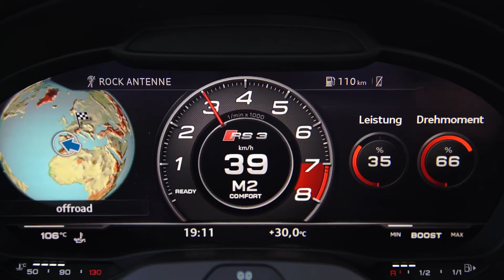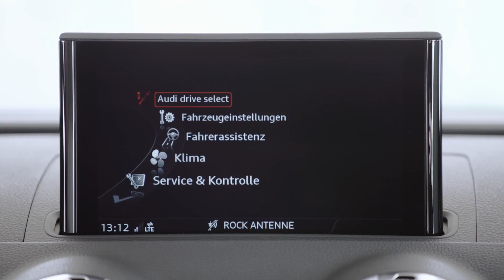AUDI RS3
IN TV 18 FEBBRAIO